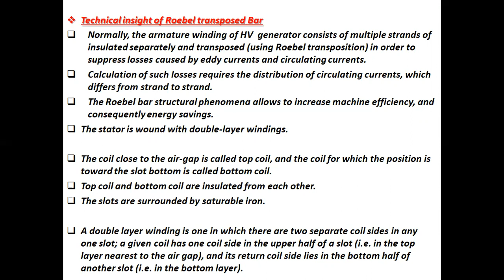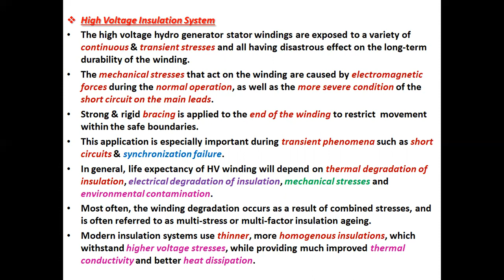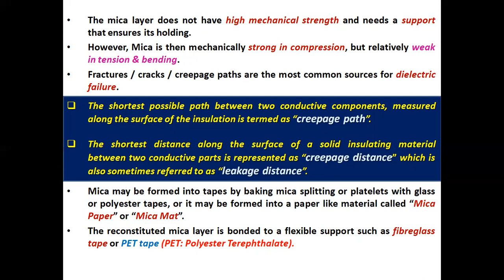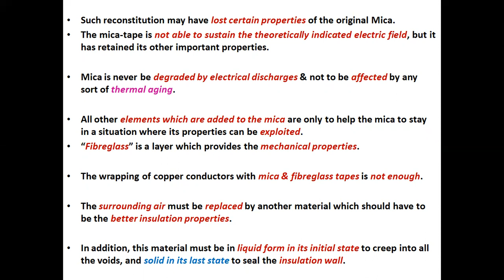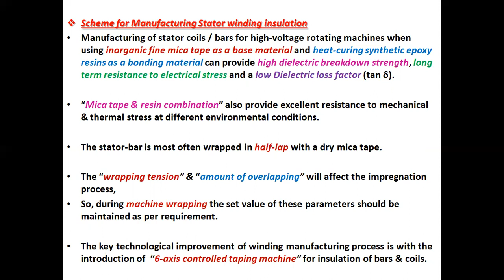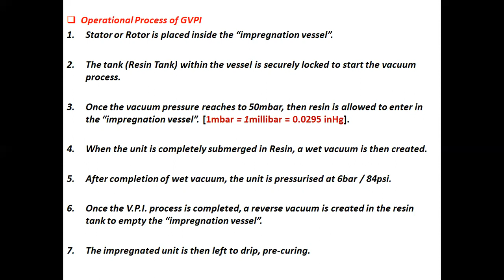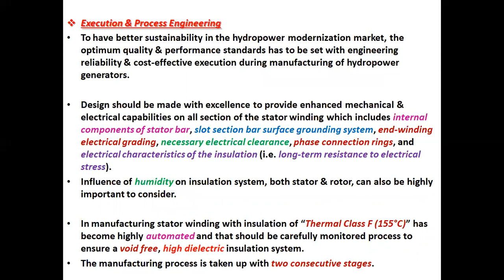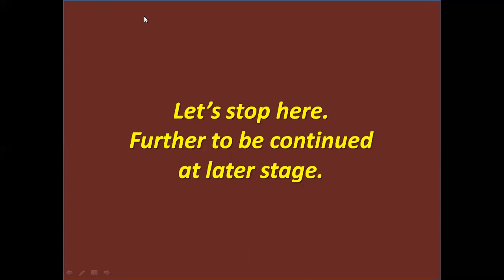Hydro Generator Part 7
1. Technical insight of Roebel Transposed Bar.
2. Radial Flux & Transversal Flux.
3. HV Insulation System.
4. Creepage Path & Creepage Distance / Leakage Distance.
5. Philosophy of PET Tape.
6. Electrical Insulation & Chemical Resistance.
7. Groundwall Insulation.
8. Scheme for Manufacturing Stator Winding Insulation.
9. GVPI, VPI, Resin Rich / B - stage.
10. Execution & Process Engineering.